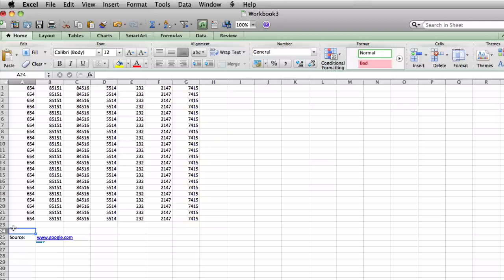How to Delete a Hyperlink From a Cell in Excel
In this tutorial we will show you how to delete a hyperlink from a cell in Excel.

To delete a hyperlink from a cell in excel select the hyperlink

Right click.

Select remove hyperlink.

This will leave the data in the cell while deleting the hyperlink to the website it was linked to.